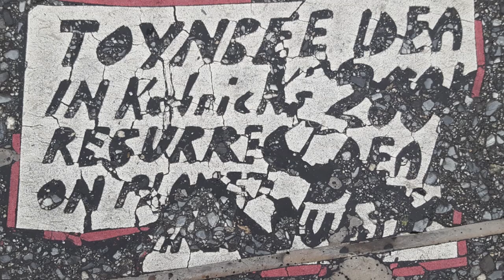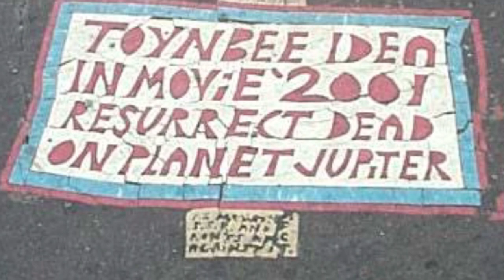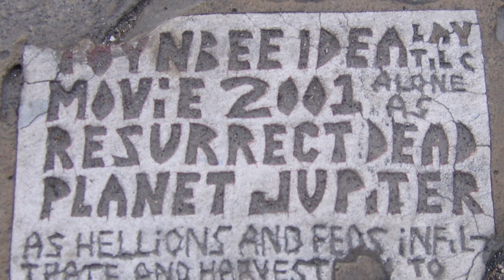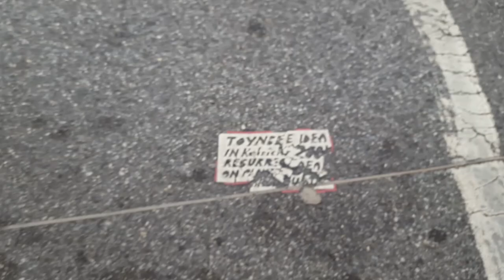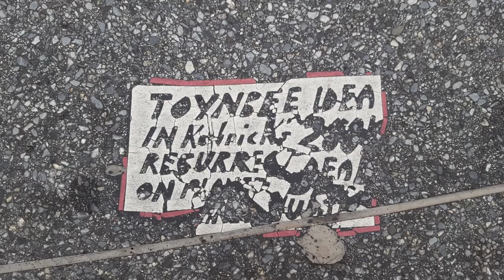Toynbee Tiles Resurrect Dead Mystery | Who Made These Cryptic Street Art Tiles?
Since 1980 strange and mysterious tiles started to appeer in Philadelphia with the message Toynbee Idea in Kubrick's 2001, Resurrect Dead, on Planet Jupiter. Who made these tiles, which would eventually number in the several hundreds and span as far as South America? Has the tiler ever been identified? Did the documentary name the suspect?

I went on a treasure hunt to find some Toynbee Tiles in Philadelphia, so I included some footage of the hunt, and some of the findings.

Arnold Toynbee photograph Dutch National Archives, The Hague, Fotocollectie Algemeen Nederlands Persbureau (ANEFO), 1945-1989 bekijk toegang 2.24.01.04 Bestanddeelnummer 920-4489